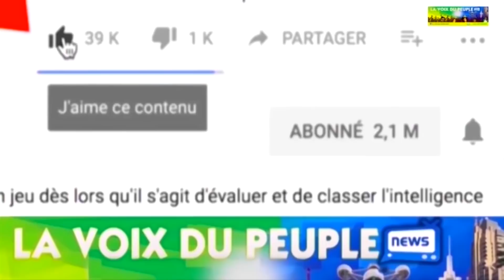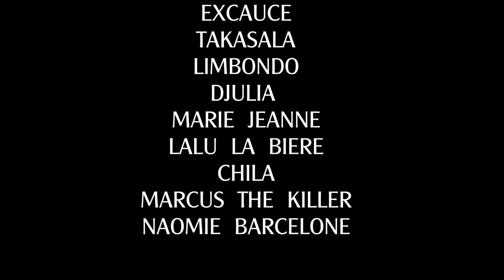PRINCESSE CARDOZO EPISODE 5 ET FIN SAISON 1 THEATRE CONGOLAIS NOUVEAUTE 2021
FILM EMOTIONNELLE CONGOLAIS